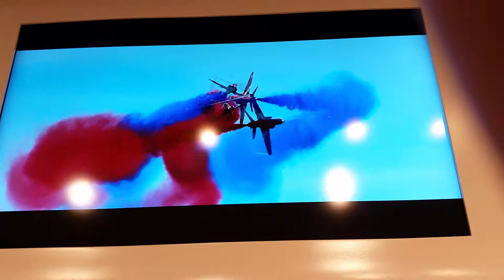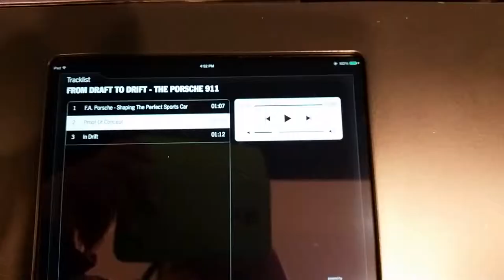The Sound of Porsche - Stories of the Brand | Ferdinand Alexander Porsche & Porsche Supercomp Serise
Videos from The Sound of Porsche - Stories of the Brand, Pop-Up Exhibition at Westfield London 4-28 December 2014.

-The Story of Ferdinand Alexander Porsche the creator of the original Porsche 911
-Prosche 911 on the race track in the 2014 Porsche Supercomp Serise

Ferdinand Alexander Porsche (December 1935 - April 2012)
"The silhouette of the car was supposed to make it clear that it was a Porsche - so we designed a hatchback.
When you go through something like that, it becomes personal like watching a human being grow.
That's what it's like at a birth, and that's what the start, and the evolution of the 911 series was like. When looking back you actually tell yourself that either you really were so much better, or the others were so much worse, that they had to follow behind you."